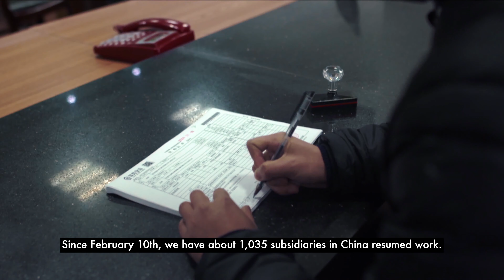What comes after the Covid-19 virus?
With many economies around the world shutting down during this crisis, how will the world recover and what role will China play in this global recovery?